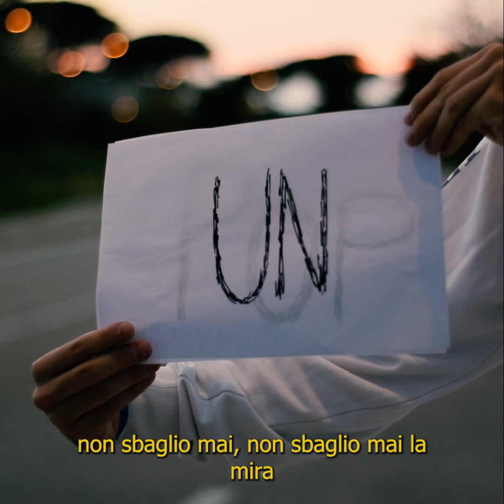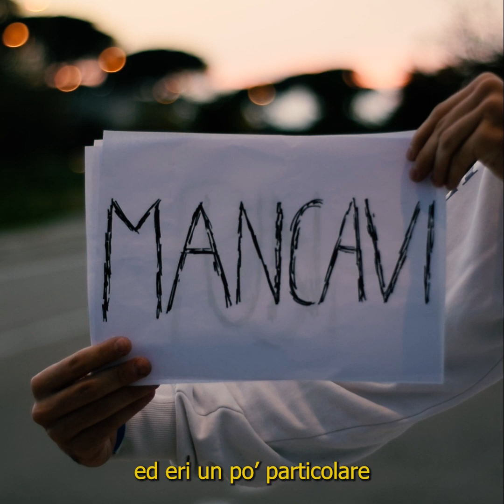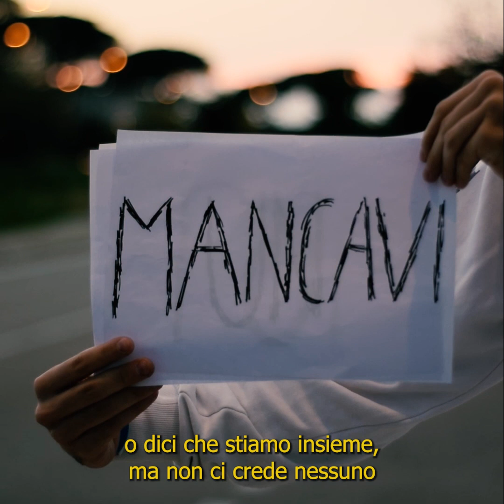DADA - MI MANCAVI UN POP (Visual Video)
Fuori ora MI MANCAVI UN POP. Lo puoi trovare su tutte le piattaforme digitali.
Profilo Instagram : dadamusicofficial